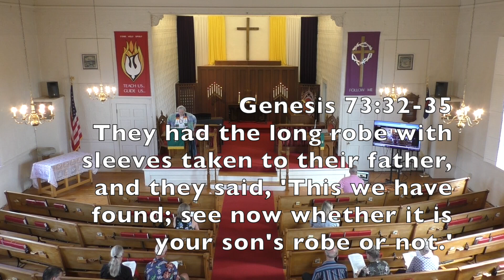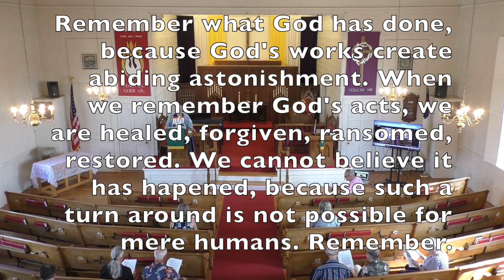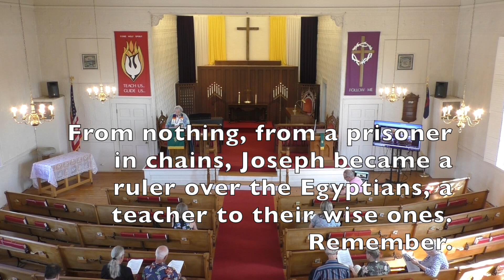Genesis 37:32-35 Reflection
The Brookline Community Church is a small but active Christian congregation that lives in the belief that God loves us all and that humanity’s best response to that love is to share it with everyone, with no exceptions. From dropping off an unexpected casserole to partnering with local service organizations, this congregation finds its purpose in responding to need with love and support.  ​God instilled in all of us a desire for a life of meaning and purpose. That quest can be overwhelming – share your journey with fellow travelers at the ​Brookline Community Church.